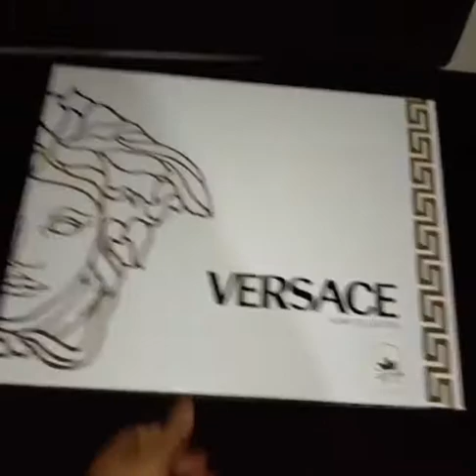Luxury Italian Brand Personalized Customized Bedding Sets Duvet Cover Bedroom Sets Bedset Bedlinen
Luxury Italian Brand Bedding Set Versace
You deserve the best!! Limited Stock !!
streetwear factory bedding